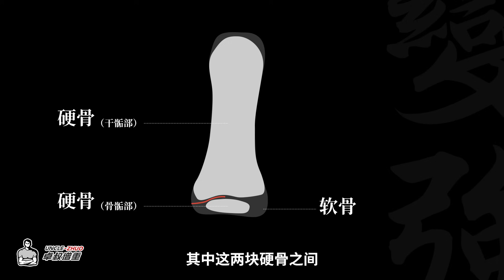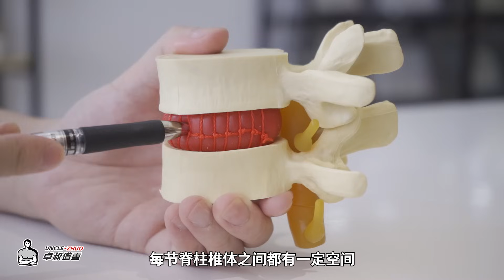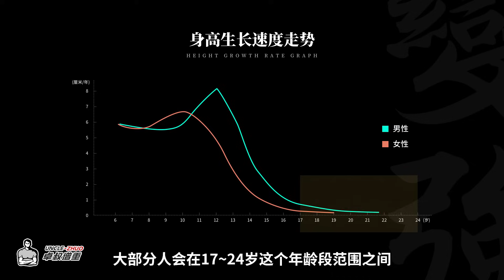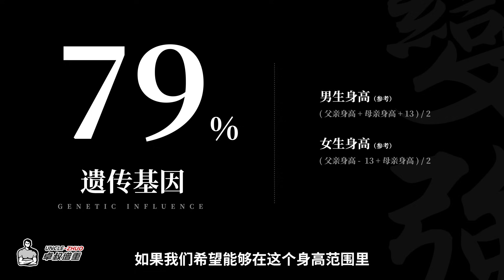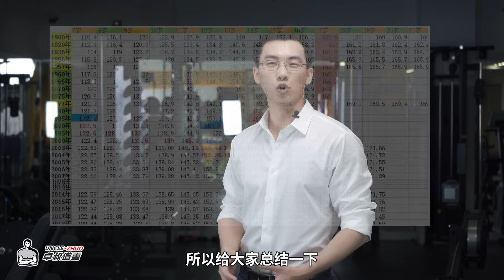骨骺线闭合后还想长高：关于身高的秘密你知道多少？【卓叔科普】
本期视频我们一起走近科学，打破幻想，认清现实，探索身高的本质，寻找健身和身高之前的密切联系。欢迎大家在评论区与我讨论。

🏃‍♂️🏃‍♂️针对男生的增肌，体态调整，饮食计划的在线教练。
🥊🥊最良心的健身科普视频，最详细的解说，最直观的教学和最干的货。

瘦子怎么训练都不显壮？科普分析增肌，分享科学增肌训练教程！【卓叔增重科普03】

瘦子增肌训练计划（上）满满的增重健身干货，不来看一看吗？【卓叔增重科普04】

100斤增到150斤，吃不胖的瘦子能有多大潜力？【卓叔增重】

🙌我的【微信公眾號】：卓叔增重
🛒我的【淘寶店鋪】：卓叔瘦人增重店
提供為瘦子定製的補劑、裝備
另有「增肌線上課」，有黑貓的就是我家‼️

我的兩門付費線上課，在海外平台正式上線啦！

其中《增肌教學課》，針對訓練經驗0-2年內的新手。
用1節私教課的錢，幫助你系統學會增肌訓練的核心知識，少走彎路，讓增肌效果事半功倍。

另一門《飲食營養課》，是增肌教學課的配套課程，幫助你解決增肌飲食中的所有難題。

✔️【推薦】直接購買雙課套餐，比單課便宜30美金/人民幣200元！

感謝大家的支持，我們之後會繼續努力，為大家帶來更多實用乾貨內容！